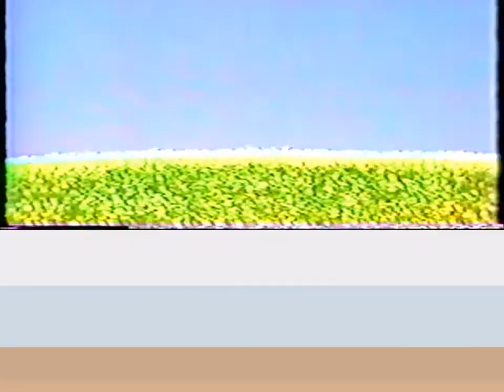ブチャワン他 富山敬さん 富田耕生さん